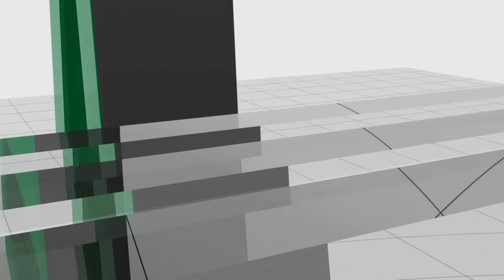Glass Panel Storage Rack、window glass storage racks、glass storage system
This product is suitable for storing a large number of original glass sheets of the same specification;
This product has simple structure, sturdiness and durability, and long service life.
This product has a strong carrying capacity, and a set of shelves can place 20 tons of goods;
This product is reliably placed on the wall, which effectively saves space on the site;
When placed against a wall, it can reduce the risk of overturning the goods during forklift operation and improve safety;
This product can store goods on the ground, the overall center of gravity is low, and it is not prone to danger;
This product specification can be customized according to user needs;